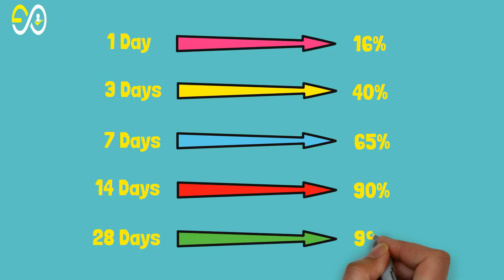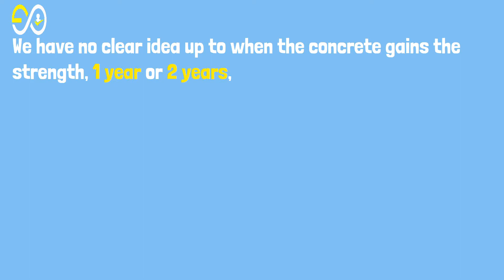Why Do We Test Concrete Compressive Strength After 28 Days?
The strength of concrete is generally tested after 28 days as concrete cube strength or concrete cylinder strength.
The reason for testing concrete strength after 28 days is discussed.